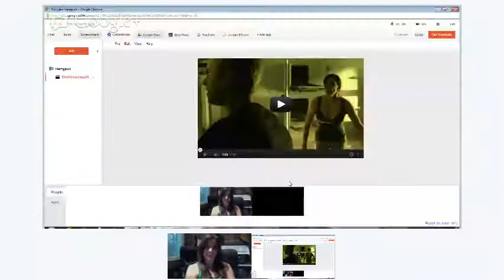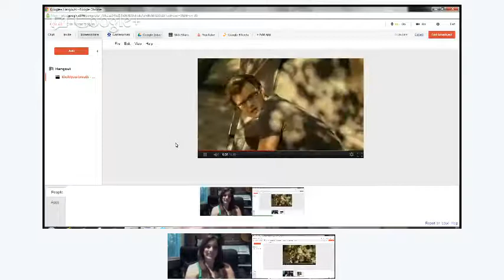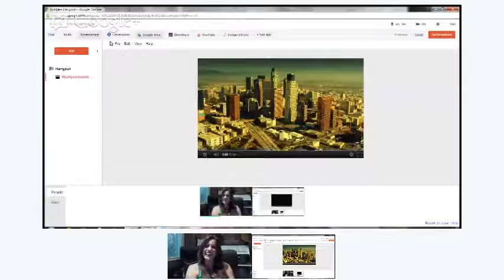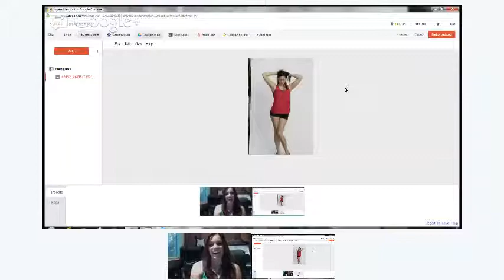Erin Marie Hogan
Interview with Erin Marie Hogan.